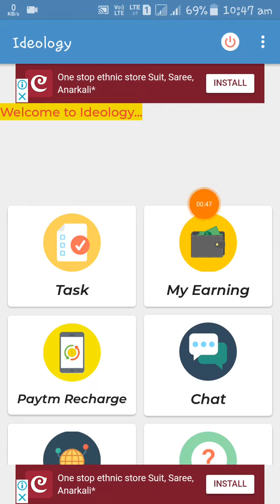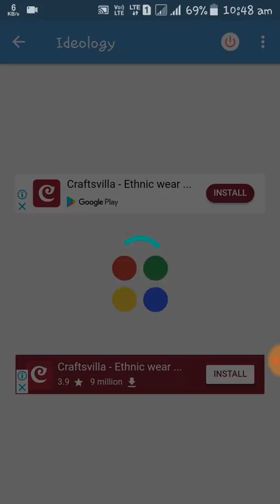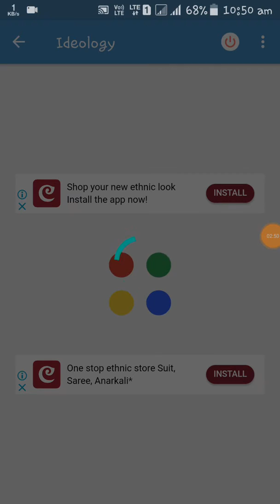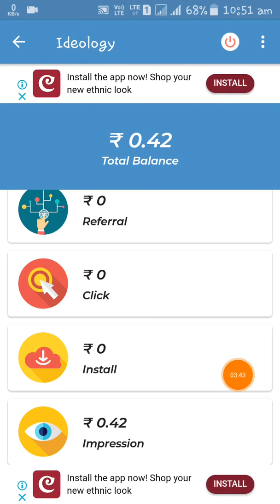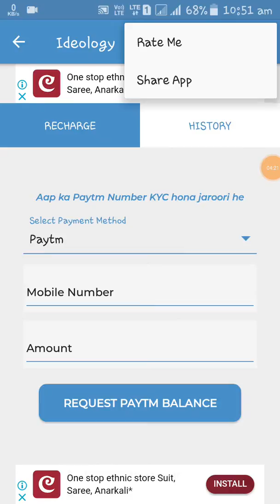Long Time Mobile Trusted Earning App Get Free Paytm Cash In Tamil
In this video i will show you that Long Time Mobile Trusted  Earning App Get Free Paytm Cash In Tamil

Hai Friends. ,

Welcome To online mobile earn money Channel

How Earn Free Papal Cash in tamil..,

How Earn Free Bitcoin in tamil..,

How To Earn Money With Mobile Phone in tamil..,

How To Earn Money Whatsapp In Tamil..,

How To Earn Money From Share In Tamil..,

How to earn money from facebook in tamil..,

URL short in tamil..,

How to earn in hike in tamil..,

Paytm cash withdrawal proof in tamil..,

Best mobile earning apps in tamil..,

How to BTC in tamil..,

Best free earning apps in tamil..,

How to earn android mobile earning tricks..,

How to earn money in freecharge in tamil..,

Trusted mobile earning apps in tamil..,

How to get money online in tamil..,

How to best earning site in tamil..,

Make money at home in tamil..,

How to earn money from internet in tamil..,

Daily working unlimited paytm cash in tamil..,

How much money from youtupe..,

Mobile earn home working in tamil..,

Mobile earning app in tamil..,

Lifelong working earning apps in tamil..,

Long time mobile working earning apps in tamil..,

How to earn money part time jops in tamil..,

(Please give your support to me (&) my channel)

Thanking you for watching this video.if u want to trusted mobile earing apps& online money earing